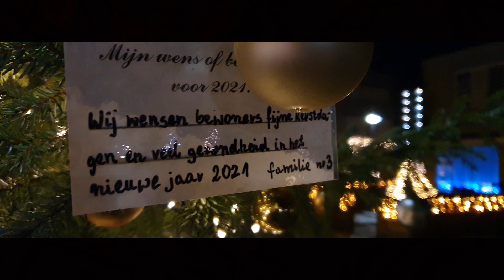Warme Winterwandeling Hambaken 2020